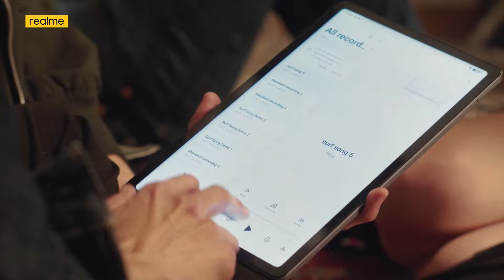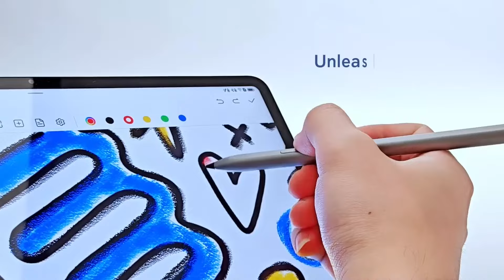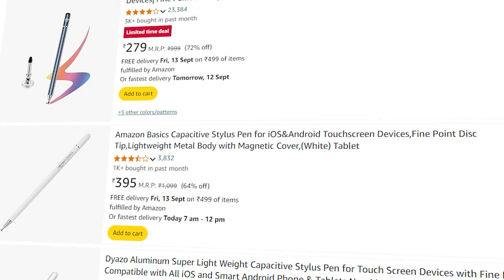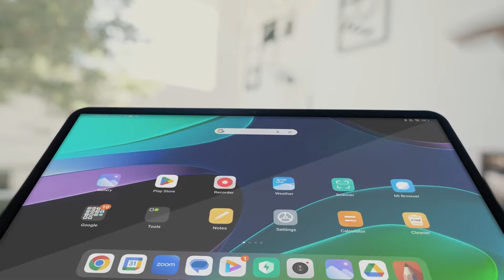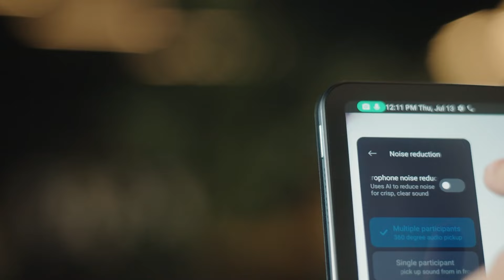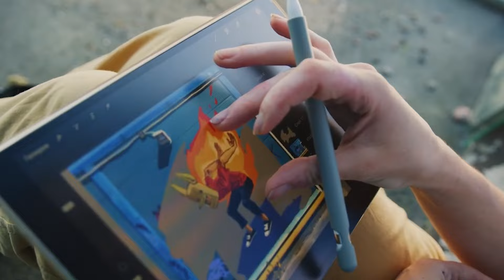BBD 2024 - Best Tablet Deals Under 20000 You can Buy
Buying Links

Hi Everyone,

In today's video, I talk about best deals for tablets that you should expect under 20000.